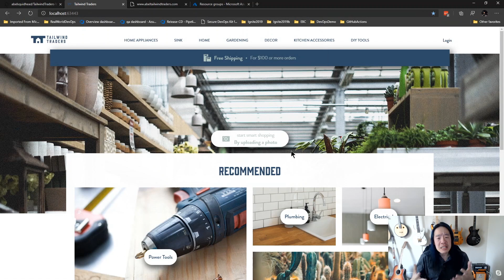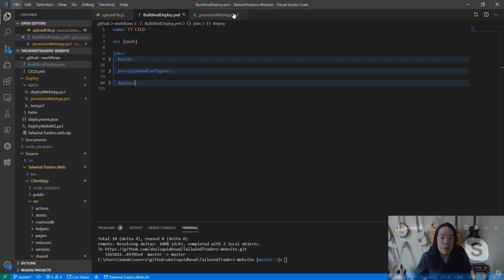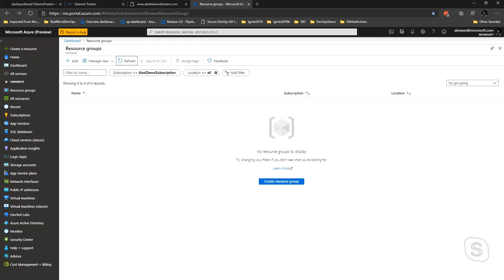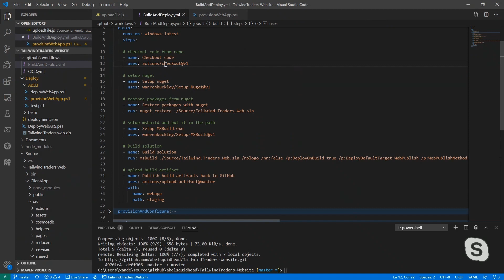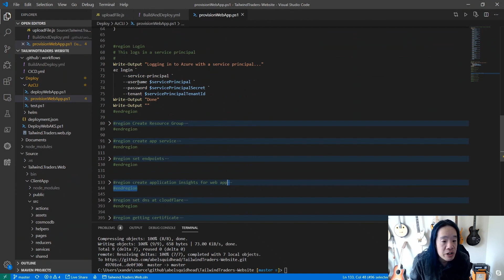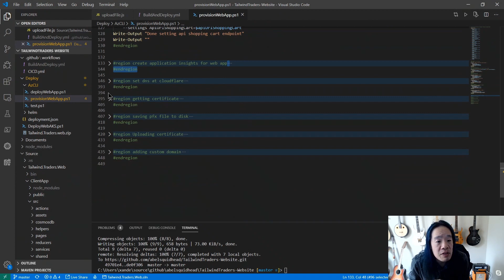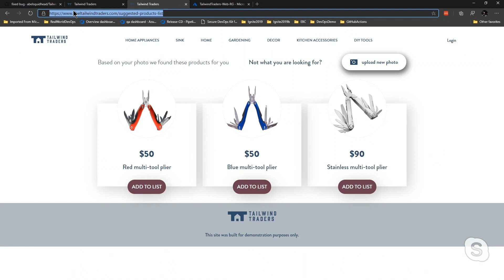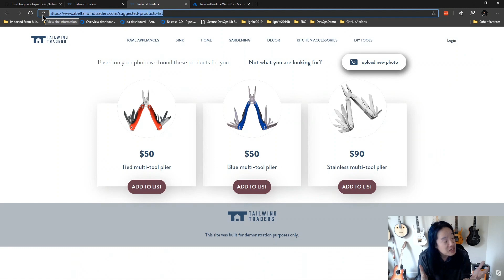DevOps for ASP.NET Developers: GitHub Actions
GitHub Actions makes it easy to automate all your software workflows. You can build, test, deploy your application right from within GitHub

In this episode, Jeremy and Abel show us how to configure and trigger a GitHub action against the Tailwind Traders web application.

[02:06] - Inspecting the Tailwind Traders website
[03:45] - Trigging a GitHub action
[05:52] - Configuring a GitHub action
[08:14] - Inspecting the action result